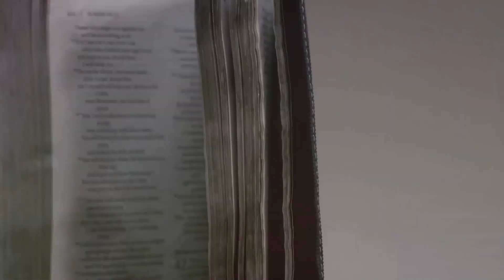Dinosaurs in the Bible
Unearthing the connection between the Bible and dinosaurs